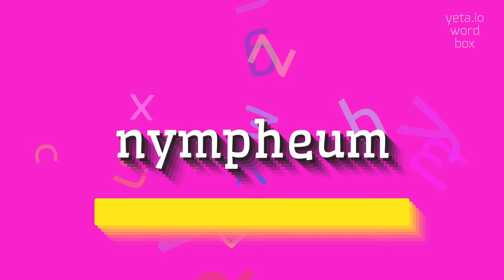NYMPHEUM - How to pronounce Nympheum?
NYMPHEUM - Nympheum: What it is and how to pronounce it correctly in 2023

A nympheum is a type of ancient architectural structure or monument dedicated to nymphs, which were the female nature spirits in Greek and Roman mythology.
These structures were typically designed as grottos or small enclosed sanctuaries, adorned with statues, fountains, and lush greenery to create a serene and mystical ambiance.
Nympheums were often located near natural water sources like springs, rivers, or lakes, as nymphs were believed to be associated with fresh water.
They were popularly built in ancient Greece and Rome, and their remains can still be found in various archaeological sites.

Pronunciation:
To pronounce 'nympheum', you can break it down into three syllables: 'nim' - 'fee' - 'um'.
Alternatively, you can also pronounce it as 'nymph-eum' with two syllables.
For the correct stress, emphasize the second syllable: 'NIM-fee-um' or 'NIMPH-eum'.

Test yourself by speaking the following examples:
1. The nympheum in the ancient Greek city was a beautiful grotto filled with statues and flowers
2. The nympheum was built next to a freshwater spring, and its tranquil atmosphere made it a popular spot for meditation and contemplation
3. Archaeologists discovered the remains of a well-preserved nympheum in Pompeii, revealing intricate carvings and stunning mural paintings
4. The nymphs were believed to be supernatural beings who had the power to bring forth fertility and abundance to the land
5. Visiting the ancient nympheum was like stepping into a hidden oasis, surrounded by the soothing sound of flowing water and lush vegetation